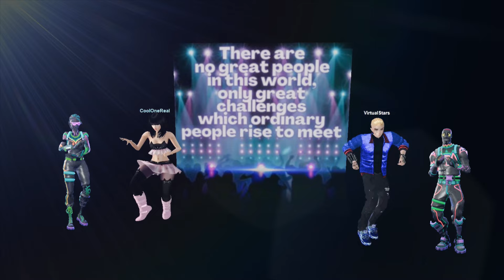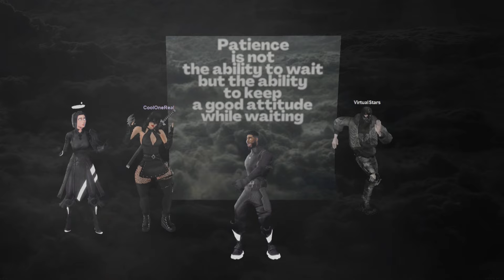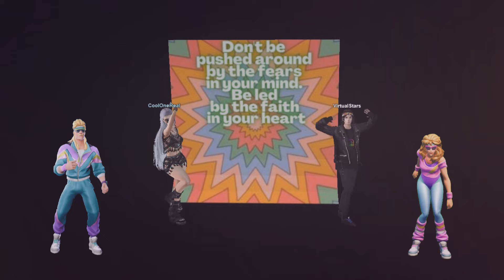NIGHTCAP - Be Strong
Unleashing the Ultimate Crossover: IMVU x Fortnite Collabs and Events | Gaming Enthusiasts Must See!
Welcome to the exciting world of virtual world crossovers! In this video, we delve into the fascinating convergence of two popular virtual platforms, IMVU and Fortnite, and explore the unique features that make them stand out in the gaming community.

As the trend of virtual world crossovers continues to grow, IMVU and Fortnite have emerged as key players in this phenomenon. IMVU, known for its immersive social experience and customizable avatars, meets Fortnite, renowned for its action-packed gameplay and dynamic virtual world. Join us as we uncover the exciting possibilities that arise when these two worlds collide.

Members Always Included 32 000 tracks 64 000 sound effects
Unlimited downloads & use All rights covered

Link To Imvu. Sign Up For Free .
Were i make my videos

Link To Fortnite Sign Up For a free Game